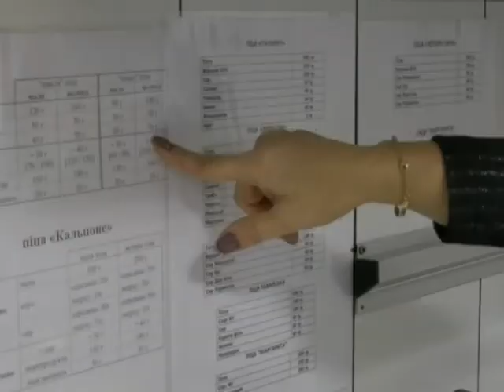Спорт-ревю 28 листопада 2018.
- Перші  змагання  українських  біатлоністів  у  новому  сезоні  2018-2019, успіх  наших  атлетів  на  престижному  міжнародний  турнір  з  бодібілдингу  і  фітнесу  «Mr & Miss Universe  2018», перемога  хокеїсток  «Сумчанки»  на  міжнародному  Лейпцігському  турнірі  з  індорхокею, невдачі  як  гандболісток, так  і  гандболістів  СумДУ  у  матчах  першостей  України  у  Вищій  лізі, перемога  футзальної  команди  «Food Centre-СумДУ»  у  першому, домашньому  матчі  другого  попереднього  раунду  розіграшу  Кубка  України  над  дніпровським  «РКЦ-Буд»...